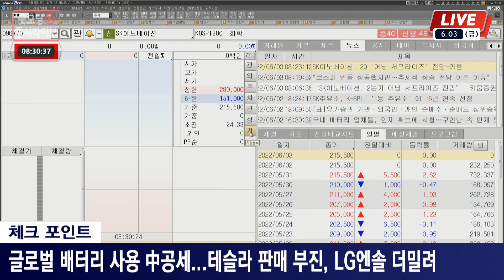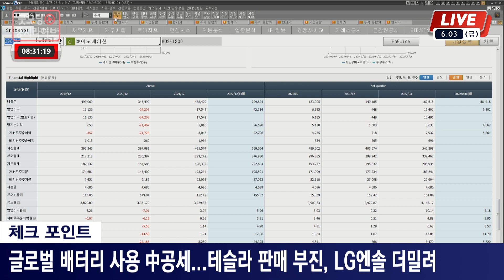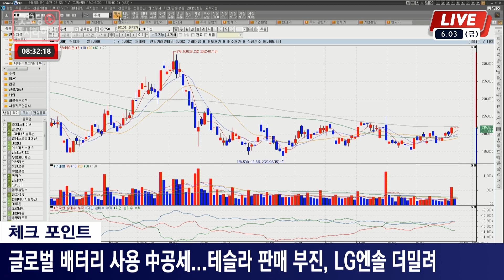테슬라 부진에 글로벌 배터리 더 밀려난 LG엔솔ㅣ2차전지주, 당분간 박스권?ㅣ2차전지, 살까?팔까?ㅣLG에너지솔루션, 삼성SDI, SK이노베이션ㅣ출연: 황윤석 대표